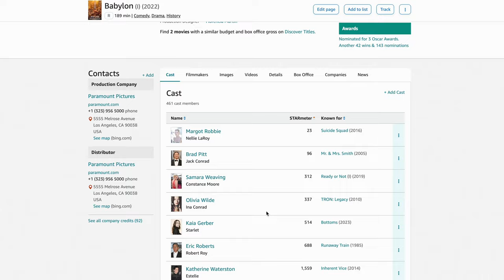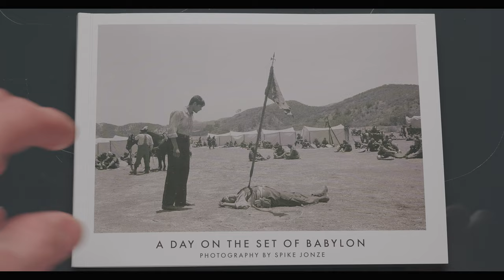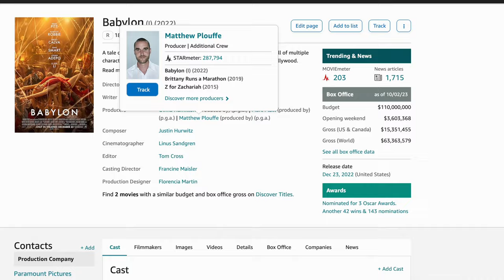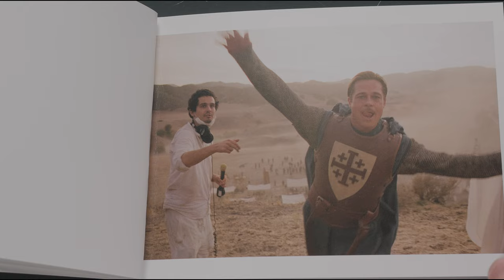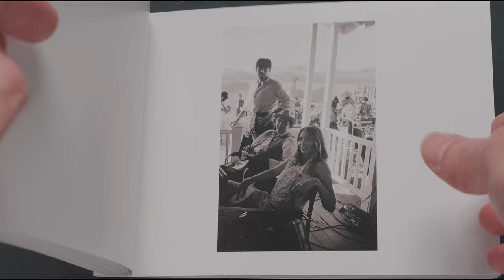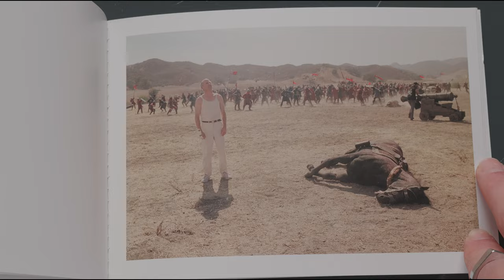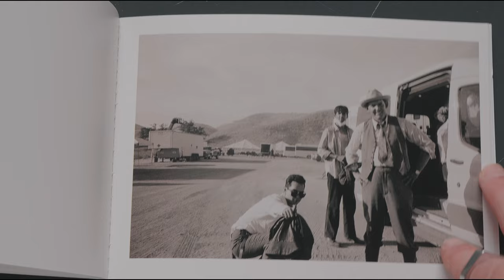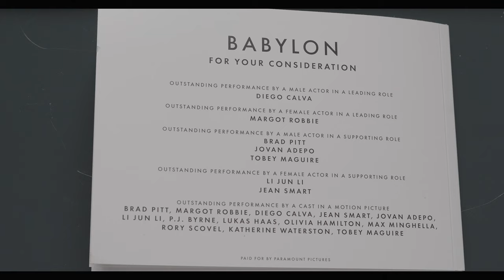Famous Photos from the Most Ambitious & Chaotic Film of 2022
Behind the Scenes Photography of iconic Director Spike Jonze from the week he spent on the set of Babylon. Spike played the crazy German Director, Otto. And his name was actually left out of the credits!

💡My YouTube Setup:
Background Lights
Edge Light

🎓 Now offering 1:1 Cinematography Sessions!
Whether you need help creating a look book for a director, building shot designs, tackling a tough location to light, advice on gear, or just want general work feedback!

🙏🏼 If you're a SUPER FAN of the content and would like to say "Thanks!" 👇🏼

📽️Links to a couple films I directed & produced:
You Have Arrived 🛣️
Wolf Game 🐺

🧠If you've read this far, then check out the DogTimes virtual clubhouse for indie filmmakers & Become a member of the private DogTimes Discord!
(Incl. tutorials, breakdowns, work feedback, career advice, and MORE!)

🐶 DogTimes MERCH***
HOODIES! COFFEE MUGS! TEES! STICKERS!:

👨🏼‍💼 Need good insurance and gear coverage?
Use this link to receive $35 OFF! 👇🏼